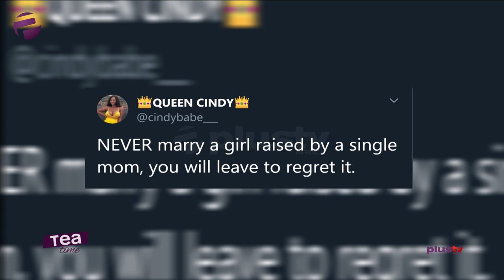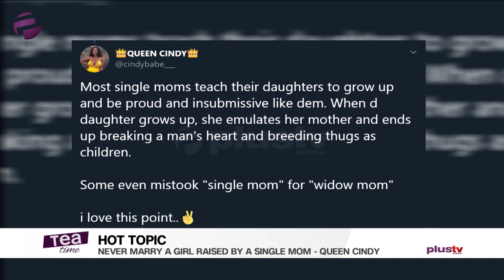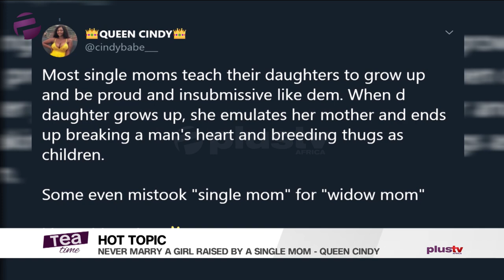Never Marry A Girl Raised By A Single Mum, You Will Regret It